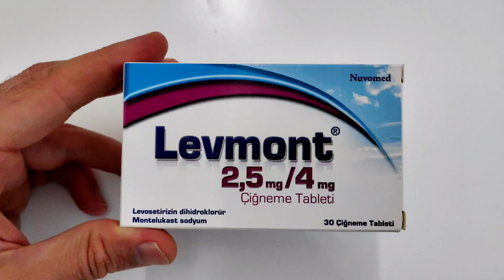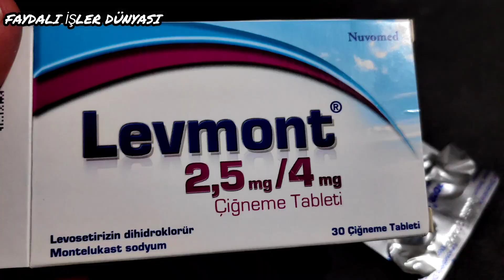Levmont nasıl kullanılır? - Levmont çiğneme tableti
levmont çiğneme tableti,
levmont çiğneme tableti nasıl kullanılır,
mee leme sesi,
shamollashga qarshi dorilar,
tu cayi,
şefkat tepe serap,
şifa bu şifa,
levmont saşe nasıl kullanılır,
rennie çiğneme tableti nasıl kullanılır,
ellanite tablet ne ucundur,
exbona tablet ne ucundur,
saytateks tabletka,
ciler nasıl gecer,
m tab,
levmont nasıl kullanılır,
çiğneme tableti nasıl kullanılır,
hitrizin 10 mg,
ğ diyen,
ğğğğ yumuşak g,
gider açıcı,
gm tab 5,
lewni kontrol,
çenem çok uzun,
çillerden nasıl kurtuldum,
çenem şişti,
levmont yan etkileri,
levmont,
zespira plus